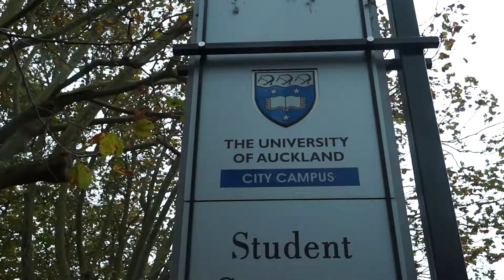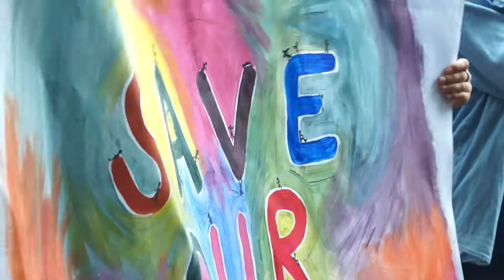TV33 UOA Save Our Libraries